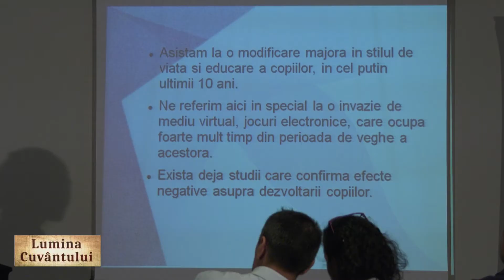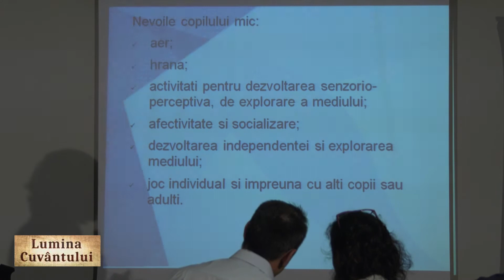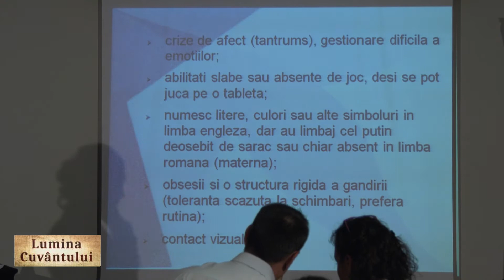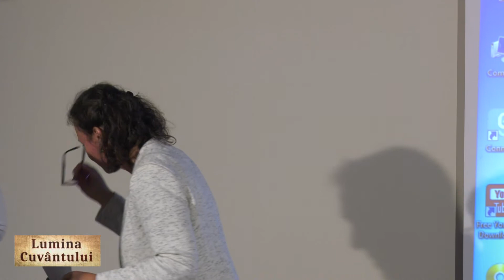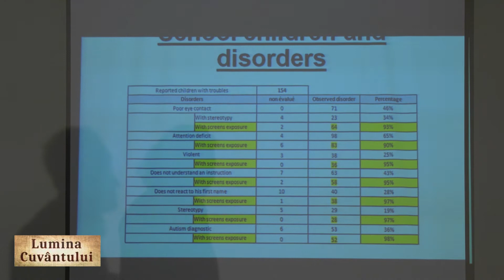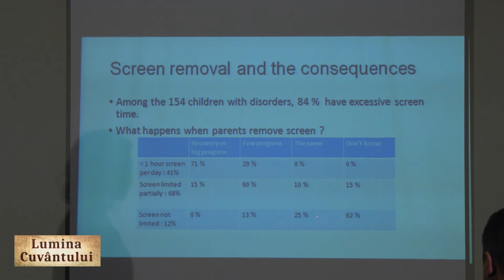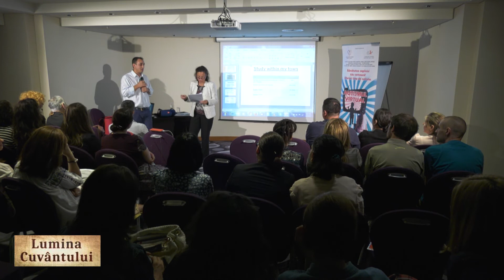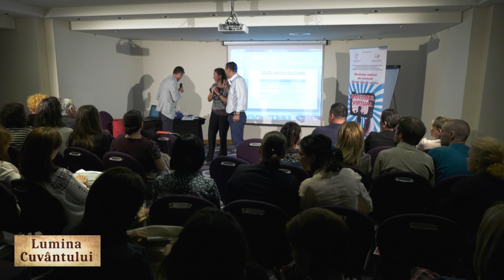Lumina Cuvântului | Ediție Specială "STOP AUTISM VIRTUAL"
Lumina Cuvântului (Ediție Specială)
5 Septembrie 2017
Teodor
Realizator
Cornelius Florin Stoica

Jurnalişti
Silviu Constantin Nedelcu
Valeriu Florin Stan
Vasile Nederiţă

Filmare şi montaj asigurată de ANVERGURA PRODUCTION

O producţie Lumina Cuvântului